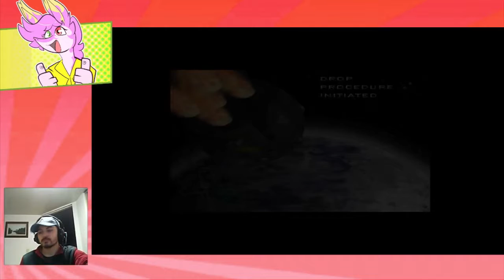Mechwarrior 2 Jade Falcon Clan (29); Armor Veil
I cut out a portion of the video because it was me aimlessly searching for the Trinary Objective

I know this game is old, but this was my childhood, please respect.

Of Falcon Fury and Talons the crusaders will return to claim Terra and the Inner Sphere for ourselves, may the wolves and the wardens burn in hell with their freebirth allies, let them be crushed under the Falcon's claw